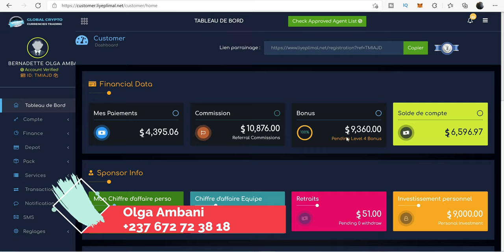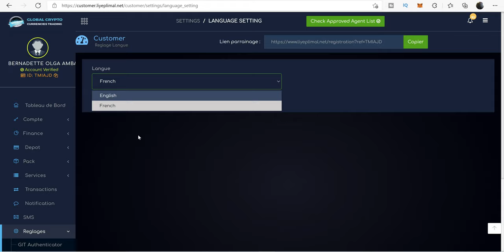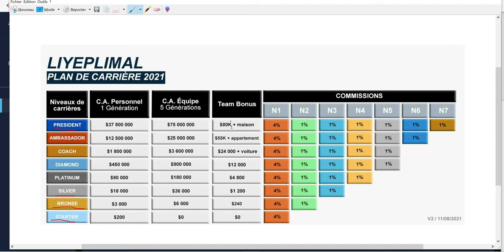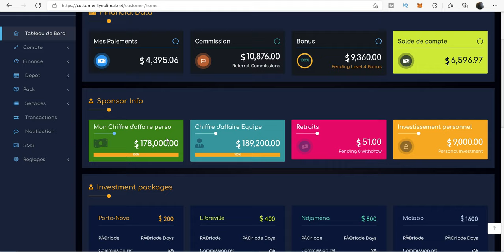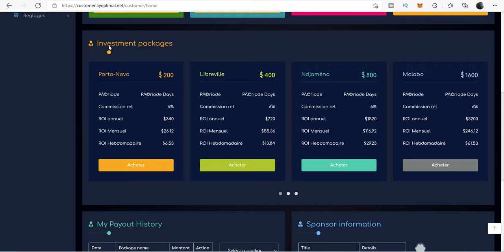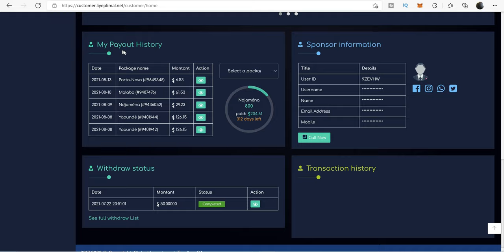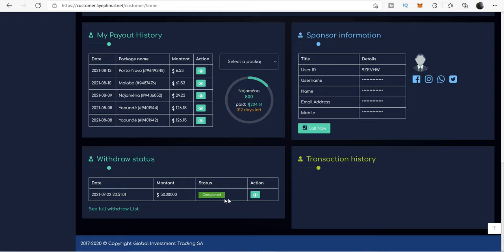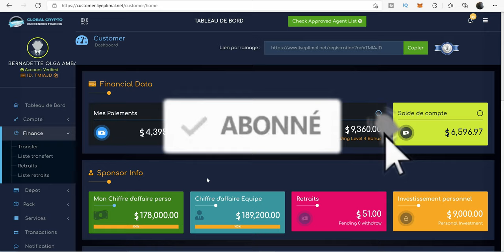COMPRENDRE LE BACKOFFICE DE LIYEPLIMAL 2021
👩🏽‍💻🧑🏽‍💻 *Rejoindre la Team VIP et bénéficiez d'un suivi et d'un coaching gratuit👇👇👇*

⛔️Les informations relatives aux produits et services fournis par ce site et dans nos vidéos sont publiées à titre purement informatif. Aucune garantie ne peut être donnée quant à l’exactitude et à l’exhaustivité des informations diffusées. Les informations partagées ne constituent ni en totalité, ni en partie un service de conseil en investissement.
OLGA AMBANI ne pourrait être tenu responsable de toute décision ou stratégie d’investissement fondée sur une information mentionnée sur ma chaîne Youtube ou sur mon site internet. OLGA AMBANI décline toute responsabilité en cas de pertes financières directes ou indirectes causées par l’utilisation des informations fournies.⛔️⛔️